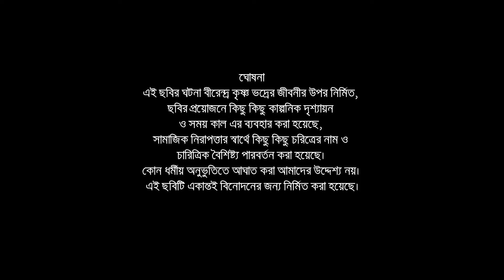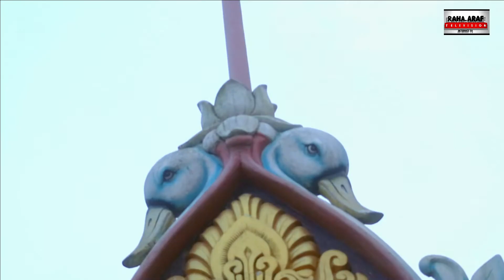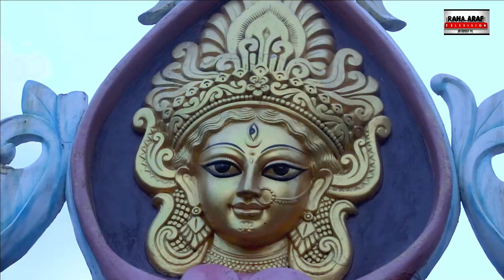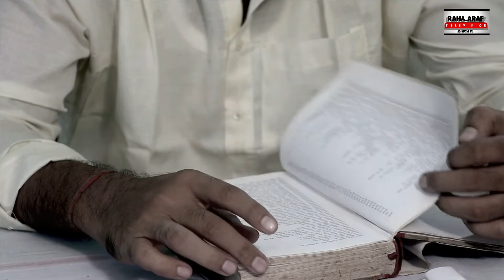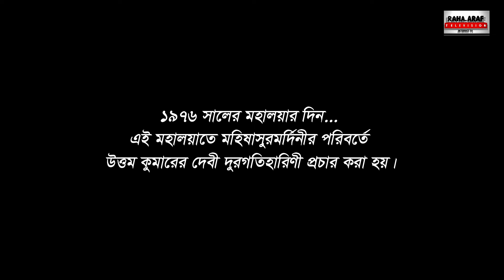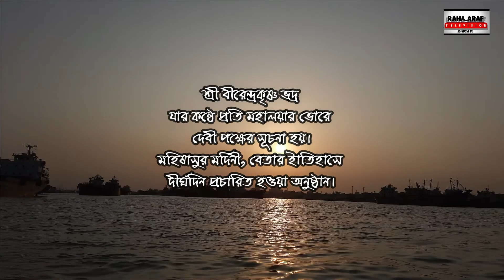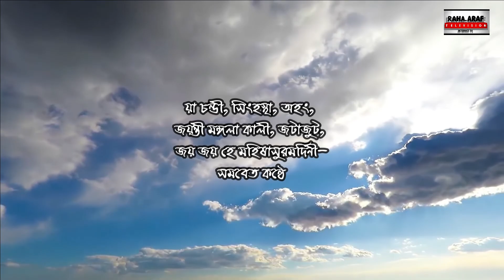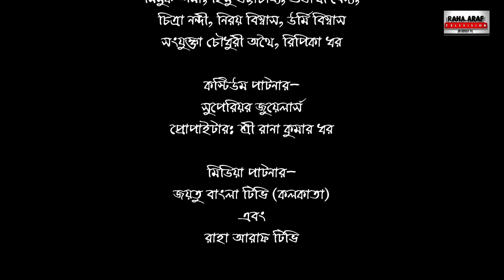MAHALAYA | মহালয়া | বীরেন্দ্রকৃষ্ণ ভদ্রের জীবনী নিয়ে ”বসন্তেশ্বরী” | আশরাফুল করিম সৌরভ Drama Gallery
Drama Gallery Bangla
‘মহিষাসুরমর্দিনী’ মহালয়া,
মহিষাসুরমর্দ্দিনী (অর্থাৎ মহিষাসুরকে দমনকারী) হল আকাশবাণী থেকে সম্প্রচারিত একটি জনপ্রিয় বাংলা প্রভাতী বেতার অনুষ্ঠান। ১৯৩২ খ্রিস্টাব্দ থেকে আজ পর্যন্ত এই অনুষ্ঠানটি প্রতিবছর মহালয়ার দিন সম্প্রচারিত হয়ে আসছে, যা ভারতের বেতার ইতিহাসে দীর্ঘতমকাল ধরে সম্প্রচারিত একটি স্থায়ী বেতার অনুষ্ঠান। দেড় ঘণ্টার এই অনুষ্ঠানে রয়েছে শ্রীশ্রীচণ্ডী বা দুর্গা সপ্তশতী থেকে গৃহীত দেবী চণ্ডীর স্তোত্র বা চণ্ডীপাঠ, বাংলা ভক্তিগীতি, ধ্রুপদী সংগীত এবং পৌরাণিক কাহিনির নাট্যরূপ। প্রথমদিকে অনুষ্ঠানটি সরাসরি সম্প্রচারিত হত, কিন্তু ১৯৬৬ খ্রিস্টাব্দ থেকে রেকর্ড করা পূর্বের অনুষ্ঠানই শোনানো হয়। এই অনুষ্ঠানটি এতটাই জনপ্রিয়তা পেয়েছিল যে, প্রায় ৮৭ বছর পর আজও এর জনপ্রিয়তা তথা মহিমায় বিন্দুমাত্র ভাটা পড়েনি।

ইতিহাস
১৯৩২ খ্রিস্টাব্দের চৈত্র মাসে বাসন্তী ও অন্নপূর্ণা পূজার সন্ধিক্ষণে প্রথম সম্প্রচারিত হয় বসন্তেশ্বরী শীর্ষক অনুষ্ঠান, যা মার্কণ্ডেয় চণ্ডীর উপর ভিত্তি করে বাণীকুমারের লেখা একটি বেতার লিপিলিখন। বসন্তেশ্বরী শীর্ষক অনুষ্ঠানের অনুকরণেই কিছু পরিমার্জনের মাধ্যমে সেই বছরই দুর্গাষষ্ঠীর দিন অনুষ্ঠানটি সম্প্রচারিত করা হয়। এই অনুষ্ঠানের সঙ্গীত পরিচালক ছিলেন রাইচাঁদ বড়াল, চণ্ডীপাঠ করেন বাণীকুমার স্বয়ং এবং নাট্যকথা সূত্র এবং গীতাংশ গ্রহণে ছিলেন বীরেন্দ্রকৃষ্ণ ভদ্র। পরবর্তীতে ১৩৩১-৩৬ খ্রিস্টাব্দ পর্যন্ত প্রতিবছরই কিছু পরিমার্জন করে নতুন স্তবস্ততি, দেবীসূক্তি, নতুন গান এবং পুরাতন গানের সুরের পরিবর্তন ঘটিয়ে অনুষ্ঠানটির সম্প্রচার করা হয়। ১৯৩৬ খ্রিস্টাব্দ পর্যন্ত এই অনুষ্ঠানটি মহিষাসুর বধ, শারদ বন্দনা নামে সম্প্রচারিত হয়, যার সঙ্গীত পরিচালনা করেন পঙ্কজ কুমার মল্লিক এবং শ্লোকপাঠ ও গ্রন্থনা করেন বীরেন্দ্রকৃষ্ণ ভদ্র। ১৯৩৭ খ্রিস্টাব্দে এই অনুষ্ঠানের নাম পরিবর্তন করে মহিষাসুরমর্দিনী রাখা হয়, যা এখনও একই নামে সম্প্রচারিত হয়ে চলেছে। এই প্রভাতী অনুষ্ঠানে বিভিন্ন বছর সঙ্গীতশিল্পীদের বিভিন্ন পরিবর্তন ঘটে। ১৯৫০ খ্রিস্টাব্দের দিকে বোম্বাইতে গানের রেকর্ড করাতে যাওয়ায় হেমন্ত মুখোপাধ্যায় সঙ্ঘবদ্ধ ভাবে রিহার্সালে অংশ নিতে পারেননি এবং বাণীকুমারের নির্দেশে তিনি অনুষ্ঠান থেকে বাদ পরেন। হেমন্ত মুখোপাধ্যায়ের বদলে শচীন গুপ্তের নাম ঠিক করা হলেও শারিরিক অসুস্থতার কারণে তাঁর বদলে জাগো দুর্গা গানটি করেন দ্বিজেন মুখোপাধ্যায়। ১৯৬৬ খ্রিস্টাব্দ পর্যন্ত অনুষ্ঠানটি সরাসরি সম্প্রচারিত হত। অনুষ্ঠান শুরুর পূর্বে বীরেন্দ্রকৃষ্ণ ভদ্র স্নান করে শুভ্র পোশাকে এসে শ্লোক পাঠ করতেন। বর্তমানে ১৯৬৬ খ্রিস্টাব্দের রেকর্ডটিই মহালয়ার দিন ভোর চারটের সময় সম্প্রচারিত করা হয়।

১৯৭৬-এর ঘটনা
দেবীং দুর্গতিহারিণীম্-এর প্রচ্ছদ চিত্র
১৯৭৬ খ্রিস্টাব্দে সরকারমহলের চাপে আকাশবাণী মহিষাসুরমর্দিনীর পরিবর্তে ধ্যানেশনারায়ণ চক্রবর্তী রচিত দেবীং দুর্গতিহারিণীম্ নামে একটি ভিন্ন অনুষ্ঠান মহালয়ার দিন একই সময়ে সম্প্রচার করে। যেখানে অনুষ্ঠানে শ্লোকপাঠ করেন উত্তমকুমার, সঙ্গীত পরিচালনার দায়িত্বে থাকেন হেমন্ত মুখোপাধ্যায়। অনুষ্ঠানে মান্না দে, লতা মঙ্গেশকর, আশা ভোঁসলে, আরতি মুখোপাধ্যায়, সন্ধ্যা মুখোপাধ্যায় প্রমুখ বিখ্যাত সঙ্গীত শিল্পীদের দিয়ে গান গাওয়ানো হয়।[৮] কিন্তু বীরেন্দ্রকৃষ্ণ ভদ্রের কণ্ঠস্বর এবং মহিষাসুরমর্দিনীর অনুষ্ঠানের বিপুল জনপ্রিয়তার কারণে বাঙালি জনগণ নতুন অনুষ্ঠানটিকে মেনে নেননি। অনুষ্ঠান শেষ হতেই বিশাল জনতা আকাশবাণীর সামনে বিক্ষোভ দেখাতে শুরু করে।[৯] তৎকালীন আকাশবাণীর একজন জনপ্রিয় উপস্থাপক মিহির বন্দ্যোপাধ্যায় বলেন

”দেবীদুর্গতিহারিণীম্’ অনুষ্ঠানটি সম্প্রচারের মধ্যপথেই টেলিফোনে শ্রোতাদের অবর্ণনীয় গালিগালাজ আসতে শুরু করে অকথ্য ভাষায়। অনুষ্ঠান শেষ হতে না হতেই আকাশবাণী ভবনের সামনে সমবেত হয় বিশাল জনতা। ফটকে নিয়োজিত প্রহরীরা সামাল দিতে হিমশিম খেয়ে যান। ফটকের গেট ভেঙে ঢুকে পড়তে চায় উত্তাল মানুষের দল। ”
এই জনরোষ সামলাতে না পেরে এবং জনগণের দাবিতে আকাশবাণী সেইবছরই দুর্গাষষ্ঠীর দিন পুনরায় বীরেন্দ্রকৃষ্ণ ভদ্রের কণ্ঠে অনুষ্ঠিত পূর্বের মহিষাসুরমর্দিনী সম্প্রচার করে এবং ১৯৭৭ খ্রিস্টাব্দ থেকে আজ পর্যন্ত নির্ধারিত সময়েই মহিষাসুরমর্দিনী সম্প্রচারিত হয়ে আসছে।